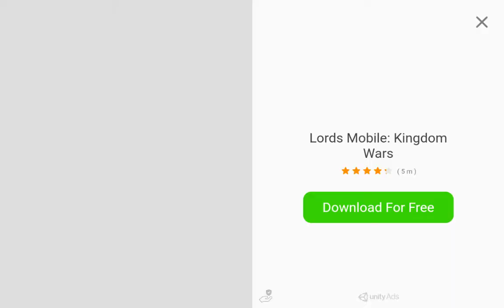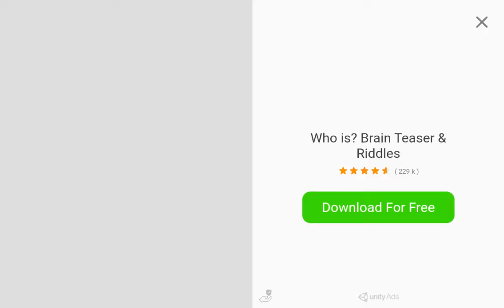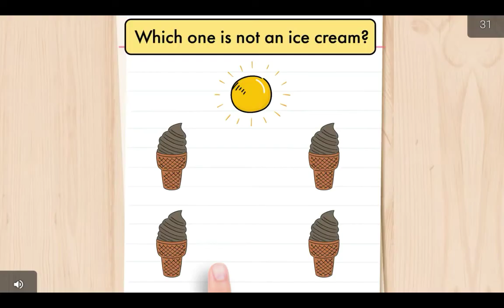among us fun! part 5